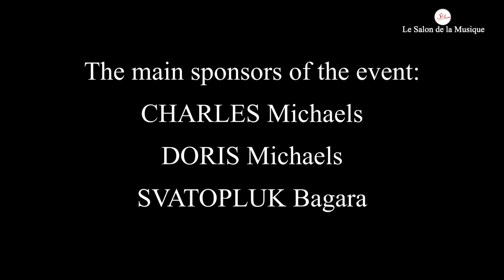Classical Music Piano Vladislav Kern Online Piano Recital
Vladislav Kern Online Piano Recital

SUPPORT LE SALON DE LA MUSIQUE! Become our PATRON!

Thanks to the main sponsors of the event: Charles Michaels, Doris Michaels, and Svatopluk Bagara.

Program:
Beethoven "Moonlight Sonata",
Bellini-Liszt "Norma"
Chopin: Nocturne in B Major op. 32 n.1; Etude op. 10 n. 4, Etude op.10 n.5; Etude op.10 n.12

Russian-American pianist Vladislav Kern was born in Moscow, the newest in a long family line of musicians connected to the Russian masters Tchaikovsky and Rachmaninoff. Having made his orchestral debut at the age of 6 with the Cape Town Philharmonic in South Africa, Vladislav has since performed with numerous orchestras including Brno Philharmonic and the Moscow Virtuosi under the baton of Maestro Vladimir Spivakov, for both their 30th anniversary concert in the Svetlanovsky Hall of Moscow’s International House of Music, and their 35th anniversary celebration in Avery Fisher Hall at Lincoln Center.
Kern has also appeared at festivals around the world, including La Jolla Music Society, Bear Valley Music Festival, Virginia Arts Festival, Sanibel Music festival, the International Keyboard Odyssiad and Festival in Fort Collins, CO, the Copenhagen Summer Festival, and the International Brucknerfestival in Linz, Austria. In June 2019 he was the soloist on the tour of Baltic countries with Golden State orchestra ,performing Tchaikovsky Concerto N1 and Rachmaninoff Rhapsody on the theme by Paganini in the biggest and famous concert halls of Stockholm, Helsinki, St.Petersburg and Moscow . Also in the spring of 2019 he performed in St.Louis with Maestro Leonard Slatkin.
Next 2020 season Vladislav will give concerts for San Francisco chamber music society in San Francisco, Walnut Creek and Palo Alto and will perform in Europe and Russia.
He has previously given recitals and orchestra concerts in Milan (Verdi Conservatory – Sala Verdi and Scala Puccini, presented by "Societa dei concerti"), Cantu, Luxembourg, Czech Republic, California, Texas (San Antonio symphony and Maestro Sebastian Lang-Lessing), New Mexico (New Mexico philharmonic and Maestro Roberto Minczuk), Colorado (Denver) , Michigan ( for the Detroit chamber music society in Detroit ) and New York (Alice Tully Hall at Lincoln Center, Merkin Concert Hall at Kaufman Music Center and Steinway hall).
Kern has won international festivals in Russia, the Republic of South Africa, Denmark, and the USA, including the 2015 Rosalyn Tureck First Prize of the Tureck International Bach Competition in New York. He became a Young Steinway Artist in 2016.
Vladislav began his musical studies in 2005 as a student of Valery Piasetsky at the Central Music School - Moscow State P.I. Tchaikovsky Conservatory. From 2011 to 2016 he studied with Dr. Yohaved Kaplinsky at The Juilliard School, Pre-College Division. From 2016 till 2019 Vladislav attended Academia pianistica “Incontri col Maestro” in Imola, Italy, where he studied with Boris Petrushansky. From this school year he is studying with Dr. Yohaved Kaplinsky at The Juilliard school, first year of college .
He has received scholarships from the Vladimir Spivakov International Charity Foundation, the Juilliard School of Music, and the prestigious Van Cliburn scholarship - the first time a student at the Juilliard Pre-College Division has earned such an award.